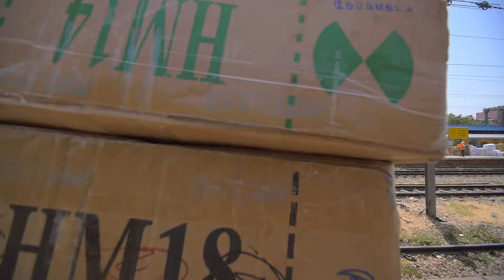' Amritsar-Kochuveli Express' arriving and get stop on station .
Express train arrives and get Stop on station.